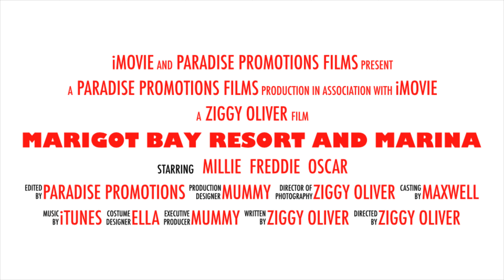Marigot Bay Resort And Marina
Family Fun at Marigot Bay Resort and Marina, Saint Lucia